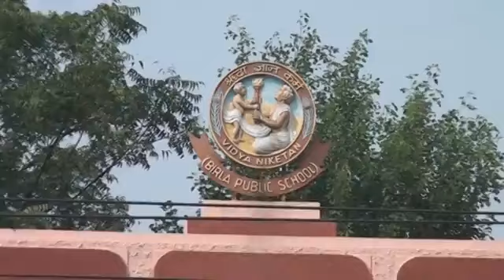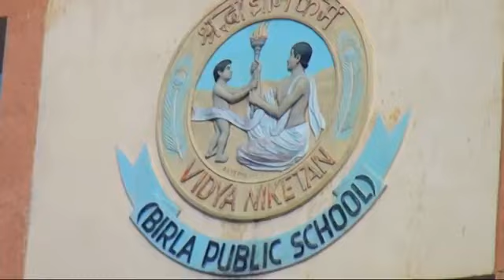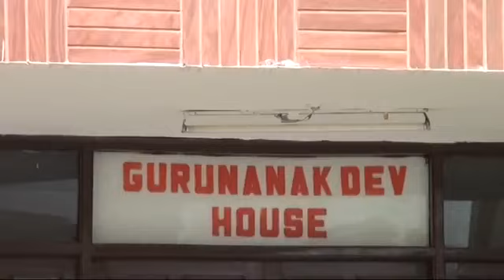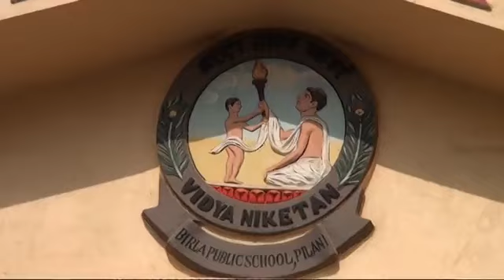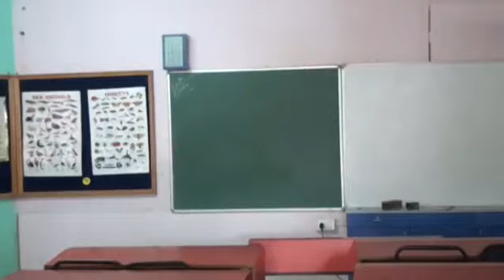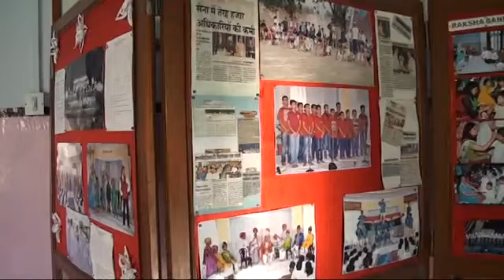Vidya Niketan Birla Public School | Best Boarding Schools in Rajasthan| High Touch| Edustoke 2024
This video is exclusive about the vidya niketan birla public school . one of the best boarding schools in rajasthan.

For more videos, choosing schools , Boarding schools, Day schools, PlaySchool, PU & Junior College detailed information